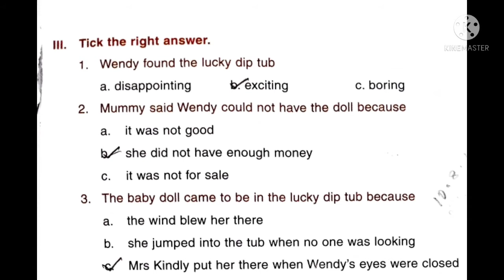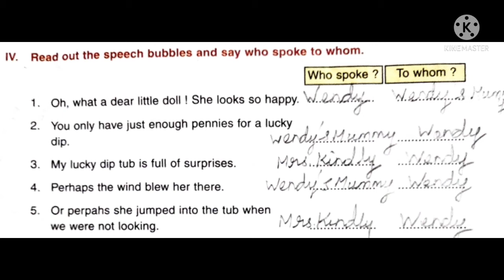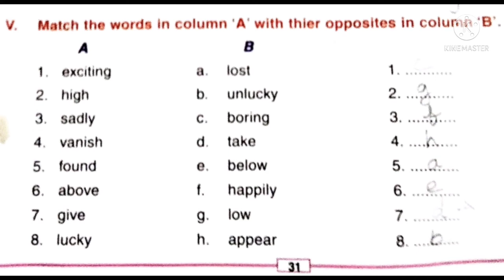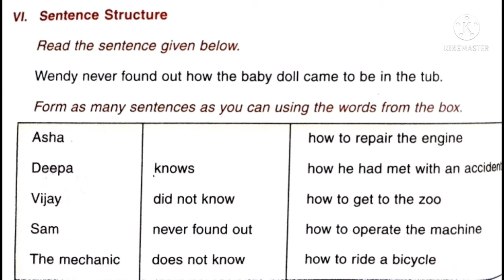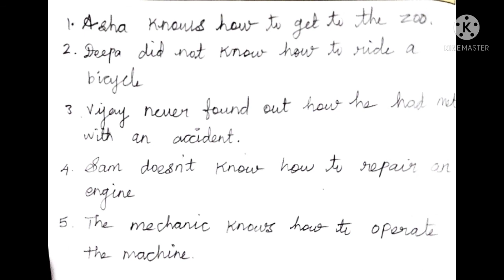III std English L7 A Very Lucky Dip V 2